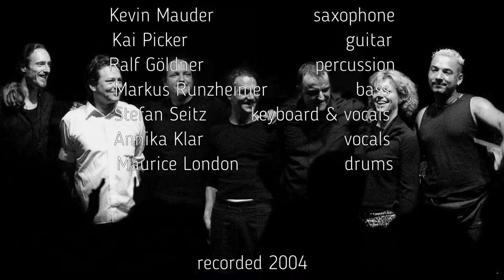Tyrone - Annika Klar & Friends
Tyrone

released 2006  on "It´s live"

Annika Klar & Friends

Kevin Mauder               saxophone
Kai Picker                      guitar
Ralf Göldner                  percussion
Markus Runzheimer    bass
Stefan Seitz                  keyboard & vocals
Annika Klar                   vocals
Maurice London          drums

2S-SOUNDdeSIGN 2022